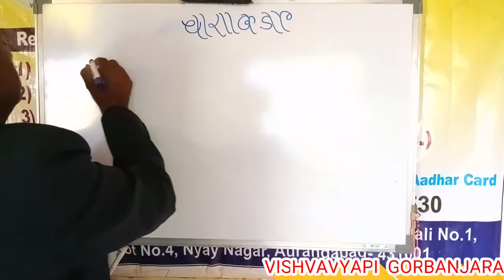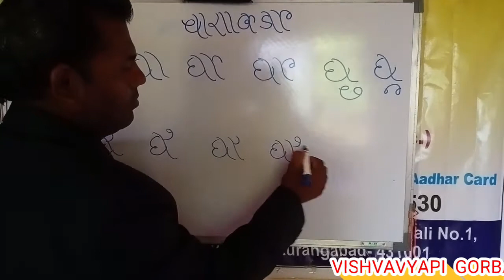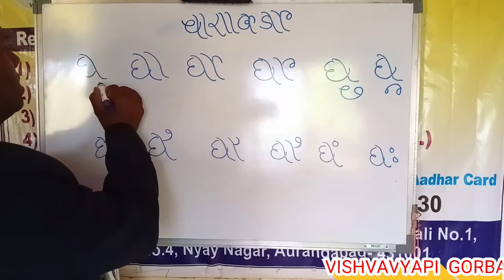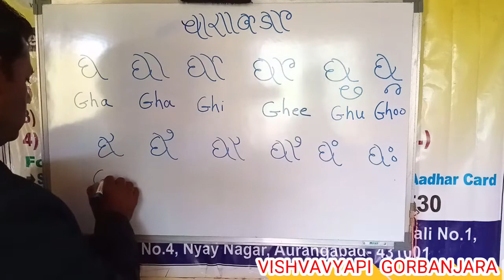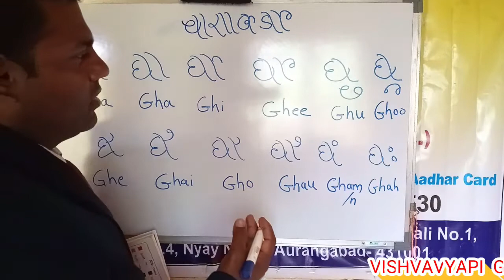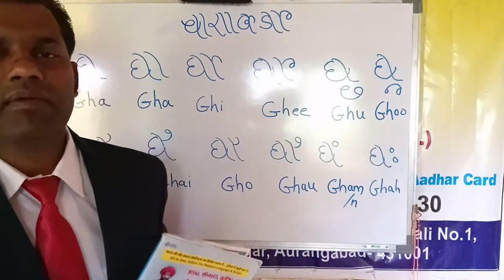GHA घ to GHAH घः BARAKHADI in gor banjaralipi and language for gor banjara medium school exercise tr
VISHVAVYAPI GORBANJARA EDUCATION MISSION INDIA जगेर पुठेप  गोरमाटी/गोर बंजारार अस्तित्व छ पळ • स्वताहार याडिर बोलिभाषा म शिक्षण व्यवस्था छेनी. भारतेन स्वातंत्र्य मळेन 75 साल वेगे तरी खरे अर्धेती गोरबंजारा समाज कुन्सीज वातेती स्वातंत्र्य छेनी.

teacher एके शाळाप... गोरबंजारा लिपी र ट्रेनिंग/डिप्लोमा लेन अनेक क्षेत्रेम जॉब करेर संधी... MPSC,UPSC परीक्षा देतू आवछ. PHDकरतू आवछ. IT क्षेत्रेम नौकरी करतू आवछ. JEE,NEET,सरिक से प्रकारेर नॅशनल/इंटरनॅशनल लेव्हलेर परीक्षा देतू आवछ ऊजी भक्कम जाॅब करतू आवछ...जसो आवडीनुसार..की.

गोरबंजारा मेडियम स्कूल पर teacher शिक्षक पद..

प्रिंटिंग प्रैस..

बुक सेंटर.

प्रकाशन कंपनी

पब्लिकेशन.

भाषा ट्रान्सलेशन

अभ्यासक्रम तयार करेवास समिती..

ऑनलाईन मार्गदर्शक एज्युकेशन ऐप्प app..

कम्पुटर जॉब.. असे..

अनेक अनेक जॉब करेर संधी... एक मोठ जागतिक टिम वर्क सिस्टम तयार वेरी ..छ. आवो VISHVAVYAPI GORBANJARA
EDUCATION MISSION INDIA ये विश्वव्यापी गोरबंजारा शिक्षण अभियानेम सहभागी वेन समाज परिवर्तन घडाय सारु संकल्प करा.. ये ऐतिहासिक शैक्षणिक चळवळ अपळे तांडेती सुरुवात करा शिक्षणे सवाई समाज परिवर्तन वेयेनी.. सद्गुरु शैक्षणिक व सांस्कृतिक बहुउद्देशिय संस्था बुट्टा तांडा रजि नं महा 208/2019 बुलढाणा महाराष्ट्र इंडिया द्वारागोरबंजारा शैक्षणिक अन सांस्कृतिक प्रोग्राम व संवर्धन आपळी याडिर बोलिभाषाम मातृभाषाम शिक्षण लेळू संविधानिक हक्क अधिकार स्वातंत्र्य न्याय छ. जय गोर.. जय संविधान श्री युवराज महाराज गोरबंजारा लिपी संशोधक व तज्ञ तथा गोरबंजारा मेडियम स्कूल संस्थापक अध्यक्ष विश्वव्यापी गोरबंजारा शिक्षण अभियान भारत... ऑनलाईन गोरबंजारा वर्णमाला पुस्तक बूकिन्ग...[01/06, 7:50 am] GORBANJARA VARNAMALA: Gor Banjara Alphabet.: Gor Banjara Varnamala ( Script) (Hindi Edition)
[01/06, 7:50 am] GORBANJARA VARNAMALA thank you VISHVAVYAPI GORBANJARA EDUCATION MISSION INDIA